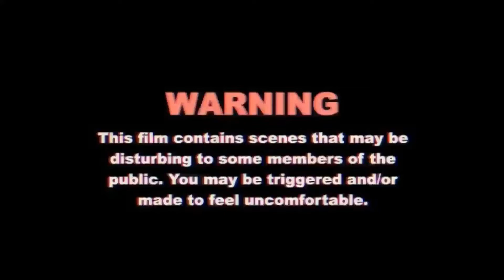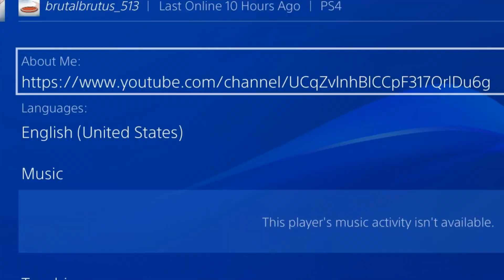Brutus Wheels O Doom